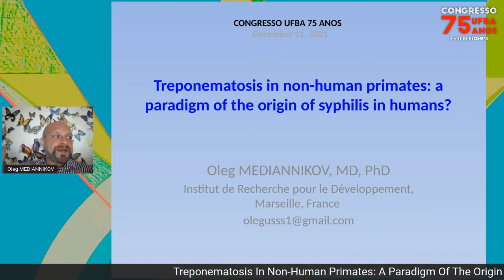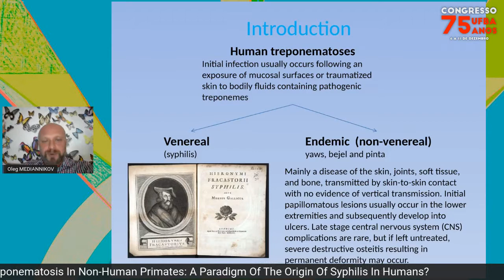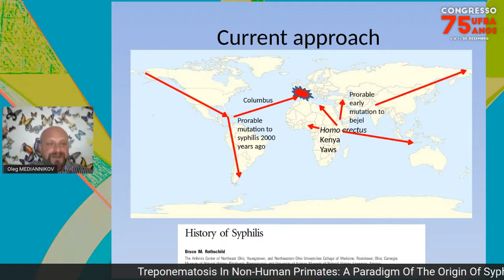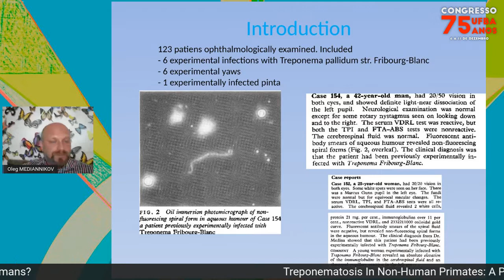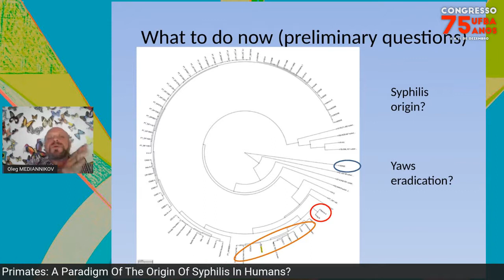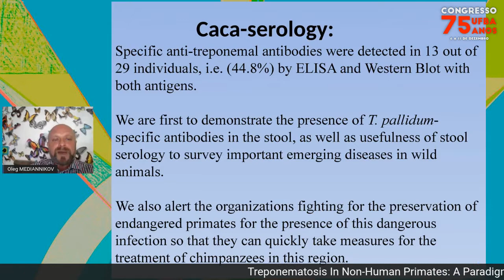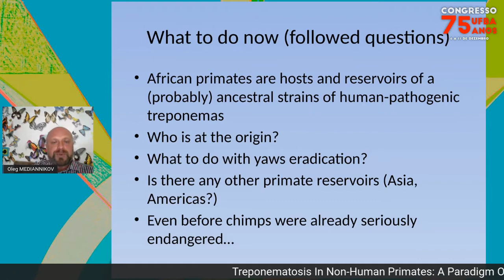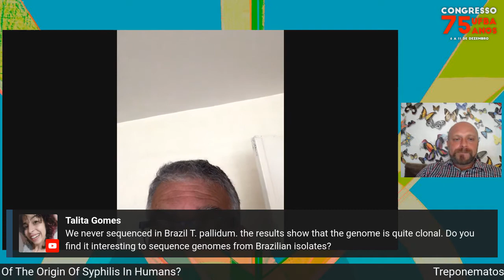Treponematosis In Non-Human Primates: A Paradigm Of The Origin Of Syphilis In Humans?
Palestrantes:
Vasco Azevedo, Oleg Mediannikov

Descrição:
A palestra trará informações sobre a lacuna no conhecimento sobre a origem da sífilis em humanos, a partir dos estudos realizados em primatas não-humanos, onde já foram identificadas doenças causadas por subespécies de Treponema pallidum, diferente da subespécie causadora da sífilis. A sífilis compõe o grupo de infecções sexualmente transmissíveis (IST) e é endêmica no Brasil.